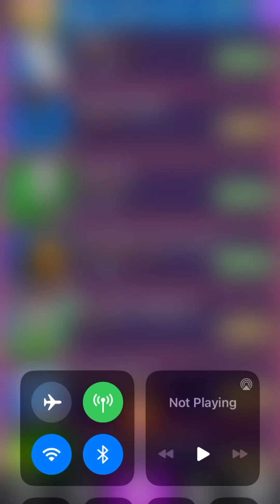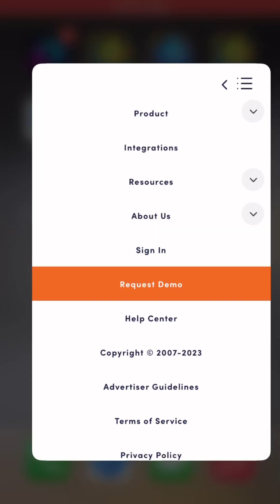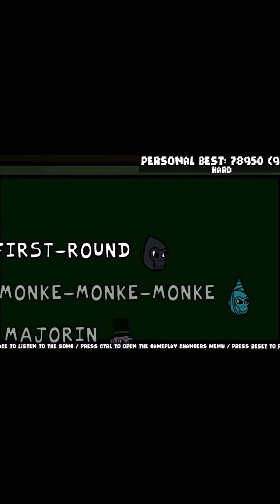Thank u guys🤠🥳😜